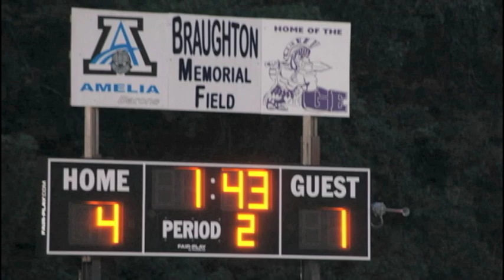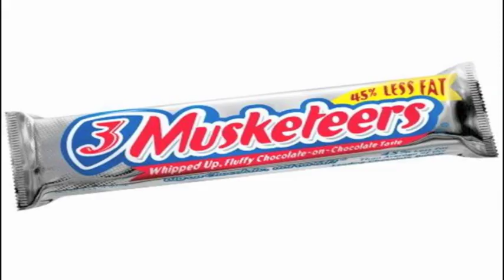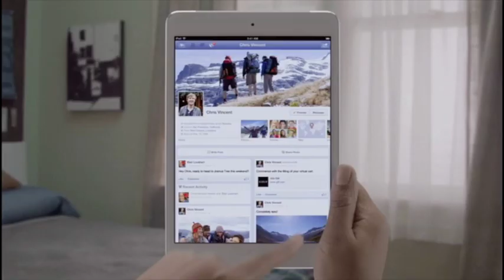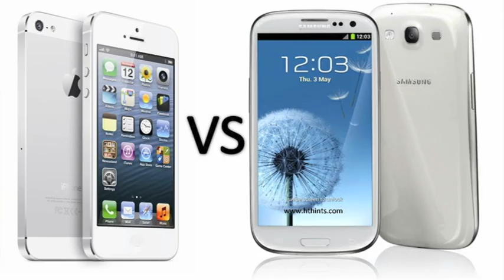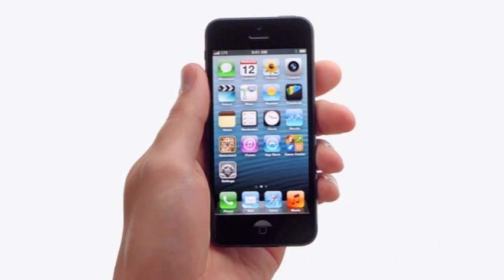Glen Este News October 31st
Student-produced newscast for Glen Este High School, West Clermont Local School District, Cincinnati, Ohio.